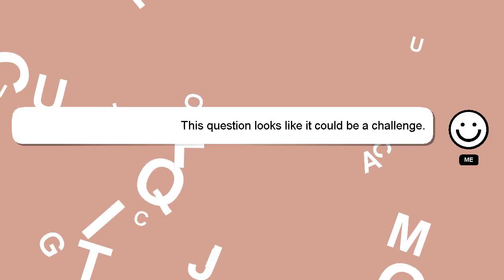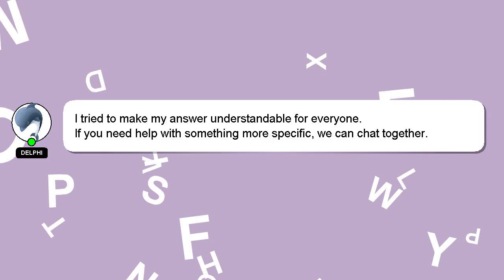How to play dwarf fortress classic?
Here's a brief description of who I am, Hi, my name is Delphi, nice to meet you. Let me assist you in answering any questions you may have. - How to play dwarf fortress classic?

Let me know if you have more specific questions or concerns by leaving a comment or starting a chat. Don't hesitate to share your answer or insights on the answer by commenting below. A 'heart' from me will indicate my appreciation for your answer.

*2 What we are experimenting :*